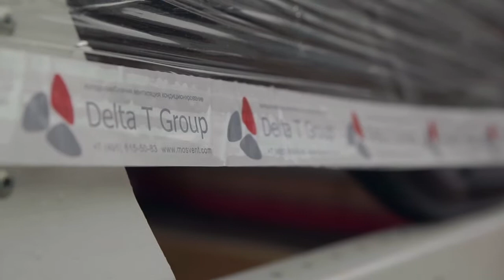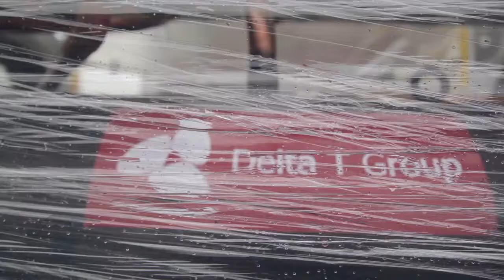Delta T Group clip I